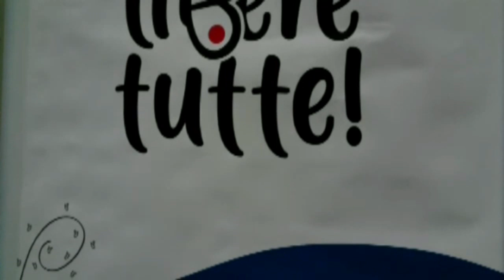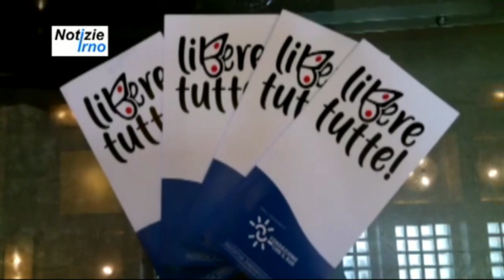Progetto "Libere Tutte" - notizieirno.it#